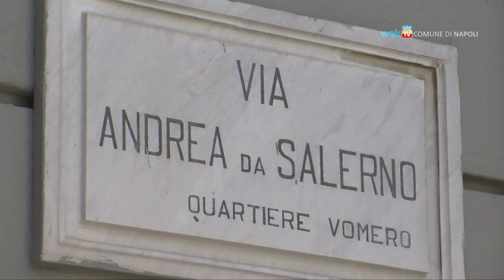Inaugurati due nuovi parcheggi al Vomero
In via Paisiello e via Andrea da Salerno al Vomero sono stati inaugurati due nuovi parcheggi per la sosta dei residenti, per un totale di circa 200 posti auto.